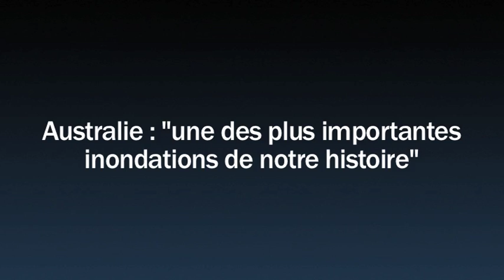Australie : "Une des plus importantes inondations de notre histoire" - Le Figaro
Zapping vidéo -  C'est un territoire de la taille de la France et de l'Allemagne réunies qui est sous les eaux. Au Nord-Est de l'Australie, des milliers de personnes ont dû être évacuées suite à cette inondation qualifiée de "biblique", la plus grave de l'histoire du Queensland.